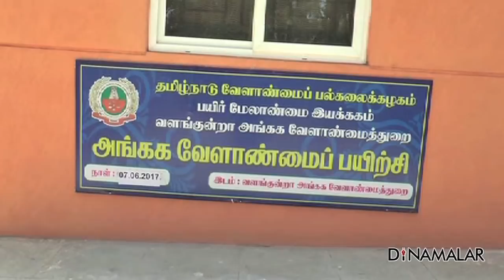சுற்றுச்சூழல் காக்கும் இயற்கை பூச்சிவிரட்டி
உடல் நலத்திற்கு தீங்கு விளைவிக்கும், ரசாயனம் கலந்த பூச்சிக்கொல்லி மருந்துகளை தவிர்த்து, இயற்கை பூச்சி விரட்டிகளை பயன்படுத்த விவசாயிகள் முன்வரவேண்டும் என, தமிழ்நாடு வேளாண் பல்கலைக்கழகம் அறிவுறுத்தியுள்ளது.